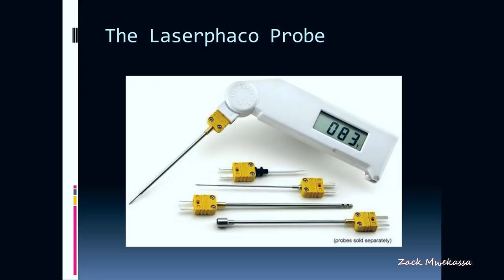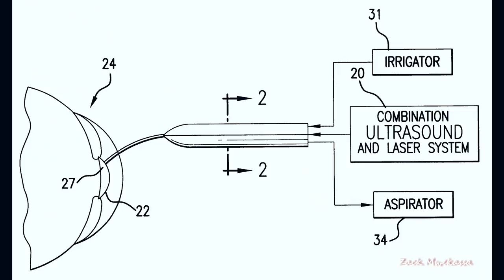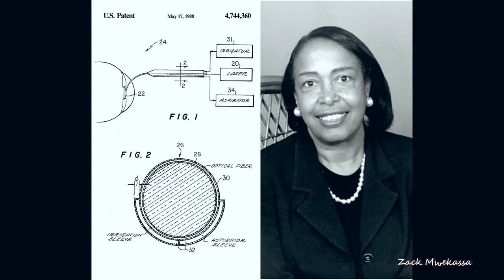Vous avez des yeux qui fonctionnent ? vous devriez la connaitre #354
Patricia Bath